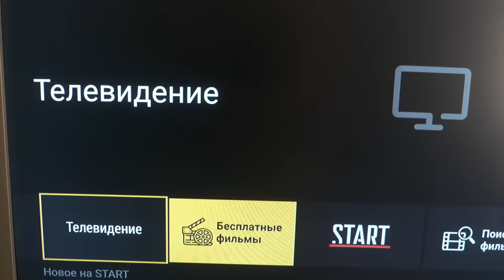Четыре салата из огурцов и помидоров. Летние и овощные салаты.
Какой самый народный салат в России? Это точно не оливье. Я думаю, что салат из томатов и огурцов со сметаной занимает первую строчку по популярности в нашей стране. И я вам хочу показать четыре варианта такого салата.

ГДЕ КУПИТЬ И ПОЧИТАТЬ О БОЛЬШОМ ТВ

Smart приставки Большое ТВ 4К - это удобный и экономичный способ смотреть телевизор. Просто подключите приставку к телевизору, затем к Интернету и смотрите то, что нравится.

Большое ТВ подходит к любому телевизору. Из обычного телевизора сделает полноценный Смарт ТВ.

Приставка также станет дополнением и к смарт телевизору. Если смарт ТВ тормозит, не устраивает функционал, устарел, наша приставка расширит его возможности.

ОСНОВНЫЕ ВОЗМОЖНОСТИ:
🔸100 000+ фильмов, сериалов и мультфильмов - каждый день новый фильм
🔸165 каналов без абонентской платы с архивом телепередач
🔸YouTube на большом экране
🔸Популярные онлайн-кинотеатры (ivi, окко, мегого и др.)
🔸Полезные и развлекательные приложения
🔸Браузер для выхода в интернет и поиск

ГАРАНТИИ И ПРЕИМУЩЕСТВА:

✅Не нужно заморачиваться, вникать в настройки - проста в подключении.  (Подключил к тв, к интернету и смотри)
✅Год гарантии и российская техподдержка
✅Работает с ЛЮБЫМ ТЕЛЕВИЗОРОМ
✅ Без абонентской платы

в магазинах WILDBERRIES, БЕРУ, OZON